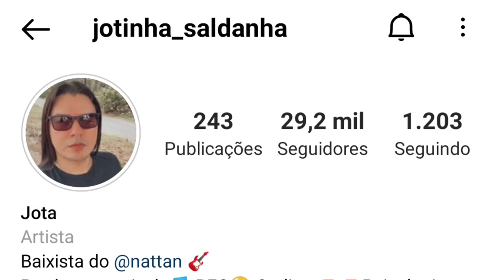JOTINHA SALDANHA | NATTAN | FORRÓ NO BAIXO